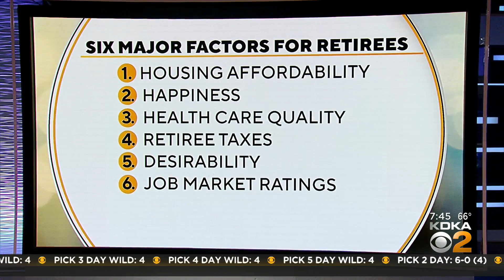Pennsylvania ranked as top state for retirees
Lancaster, just 80 miles west of Philadelphia, ranked as the most desirable city for retirees.